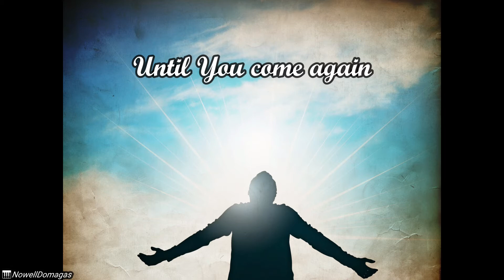WHEN WE EAT THIS BREAD (BUKAS PALAD MINISTRY - LIGHT FROM LIGHT) - Minus One // Instrumental